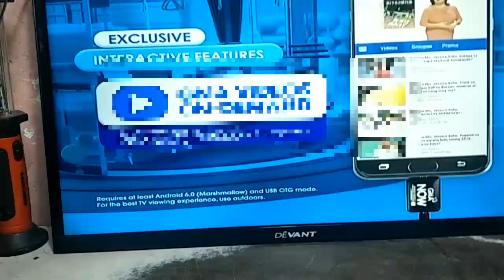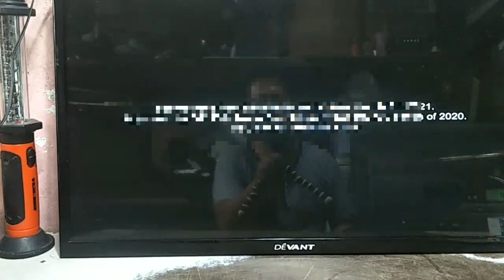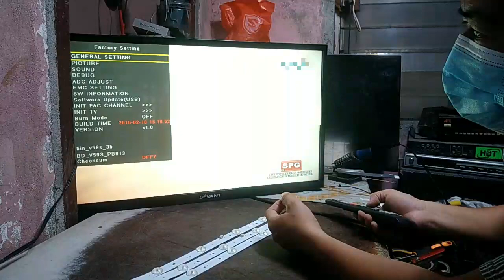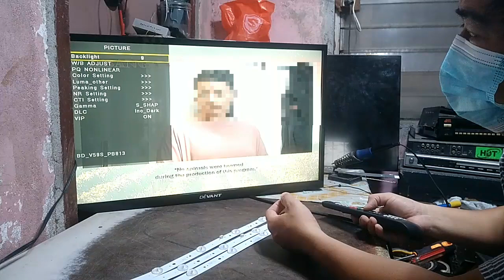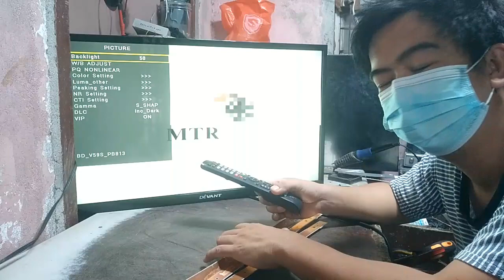Devant led tv normal display turn to dim.